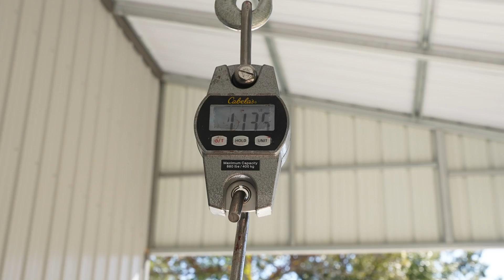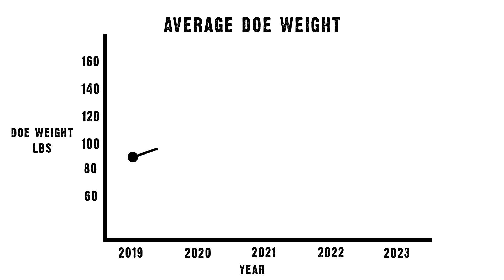Effective Deer Population Management | Bass Pro Shops Land Management Series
In this video, Grant Woods from Growing Deer TV into the critical aspects of managing deer populations to ensure a balanced and healthy ecosystem. Grant shares insights from his extensive research, beginning with a historical perspective on white-tailed deer demographics. Learn why managing both the habitat and the deer herd is essential, and discover practical methods to estimate population size, sex ratios, and determine age structures. Grant discusses the importance of balancing the adult sex ratio, strategies for improving food availability, and the necessity of harvesting does to control fawn production and maintain herd health.

Grant also explore the role of antler growth in deer management, emphasizing the need to let young bucks mature for larger antlers. Monitoring the weights of adult does is highlighted as a key indicator of herd health, along with debunking the myth of genetic culling in wild herds. These simple yet effective tips will help you manage your deer population sustainably, ensuring healthier herds and better hunting experiences.

Timecodes:
00:00 Intro
00:31 Grant Woods Story
02:07 Tips For Improving Deer Population Finding
04:47 How To Grow Bucks With Larger Antlers
06:14 How To Track Your Progress
09:12 Genetics Myth
12:09 Recap
13:24 Outro

Bass Pro Shops was founded in 1972 by avid young angler Johnny Morris on eight square feet of space in the back of his father's liquor store in Springfield, Missouri. Today, the leading national retailer of outdoor gear and apparel has 200 retail and marine center locations across North America.